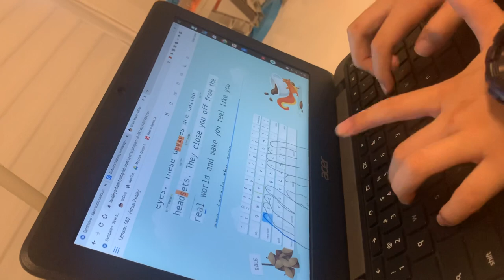Fastest 10 year old typist in the world types at 100 wpm